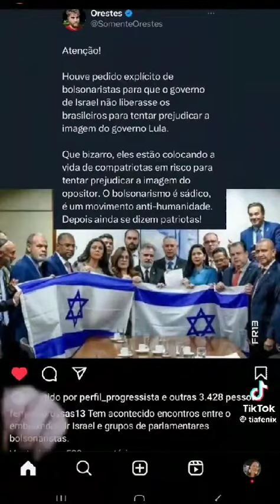OLHA SO PATRIOTARIO FIZERAM PARA ATRAPALHA AS NEGOCIAÇÕES PARS LIBERADO OS BRASILEIROS